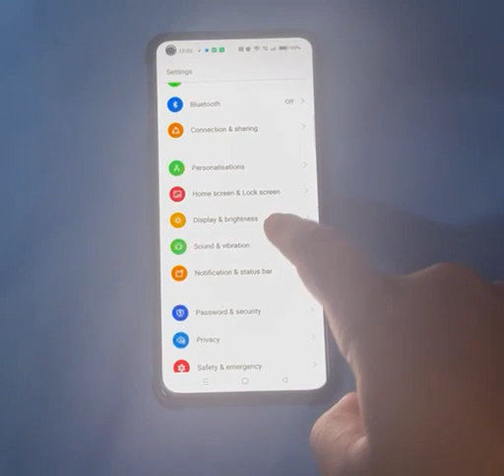how to disable battery icon in oppo K10, battery icon off kaise karen